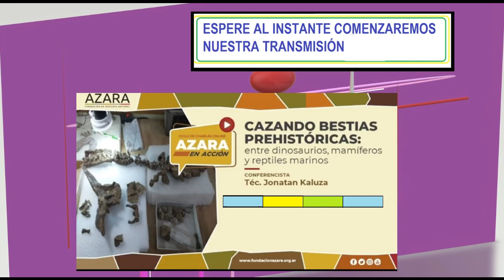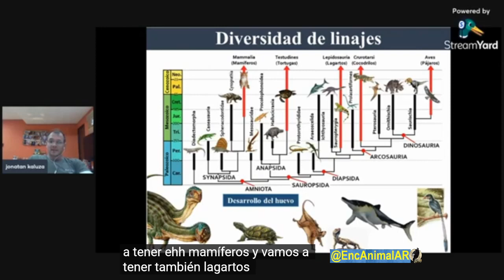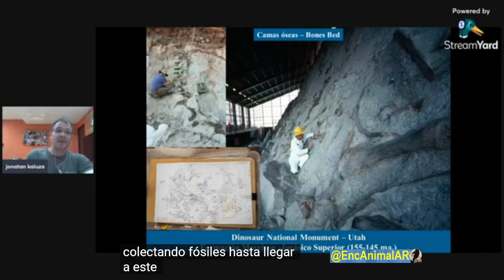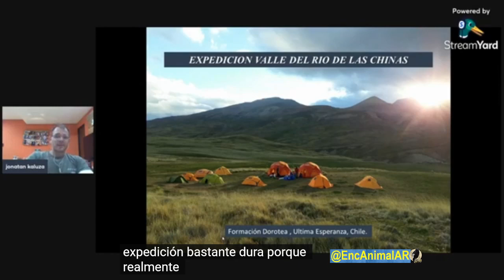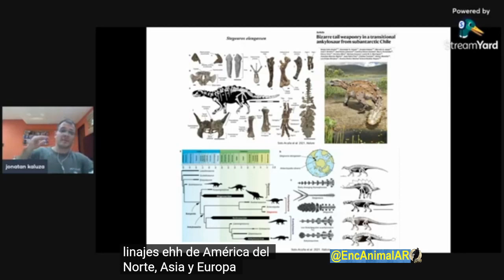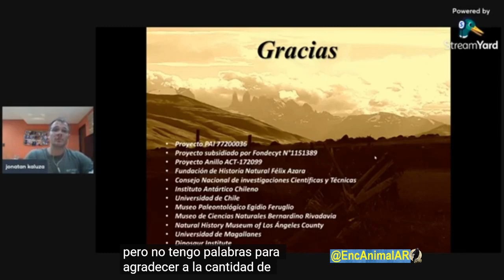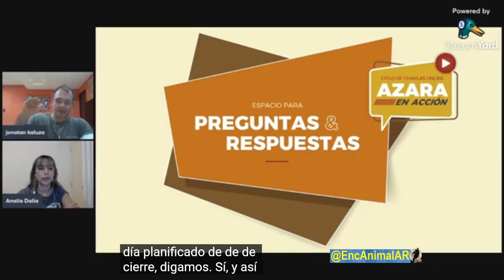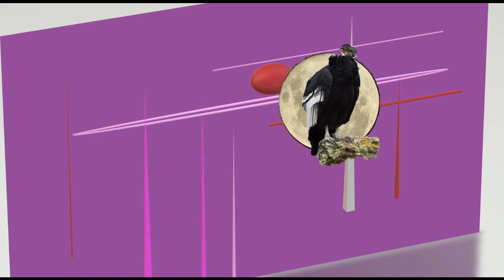VIDAS PASADAS – Cazando bestias prehistóricas · dinosaurios, mamíferos y reptiles marinos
–. –.       2762 · A. 249 · S. 129  ·
 ·     ·   Transmisión en diferido ·
   –. –.       · Cazando bestias prehistóricas: entre dinosaurios, mamíferos y reptiles marinos ·  ·
 · Instituto E.A.AR  · Seminarios     :    ·
   –.  Próximamente:           ·     –.
   –.     · Naturaleza Viviente    –.
 ·  · VIDAS PASADAS   ·
   –.     · Seminarios      –.
 ·  · Visitando Acuarios   ·
   –.     · Instituto E.A.AR     –.
 ·  · Alados en los aires  ·  ·
 ·  · Maurizio Gioco      –.
   –. –.      Síganos   @SIUL BRESSAN         –.
   –.  @SIUL BRESSAN        ·